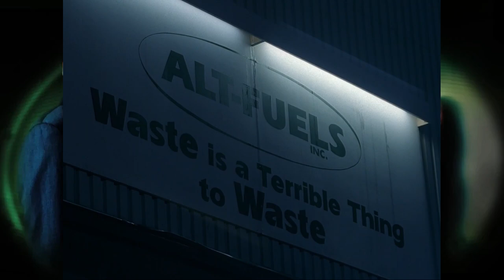A Look at War of the Coprophages (X-Files) 2/2